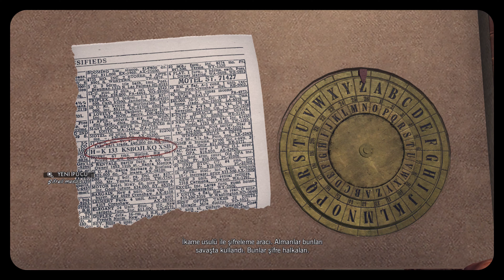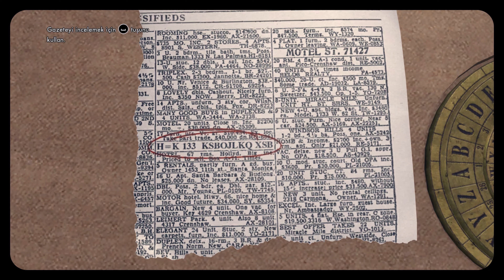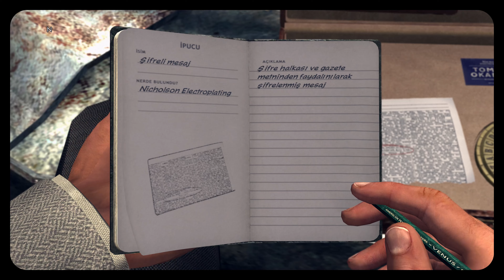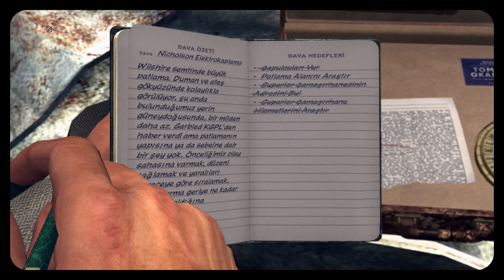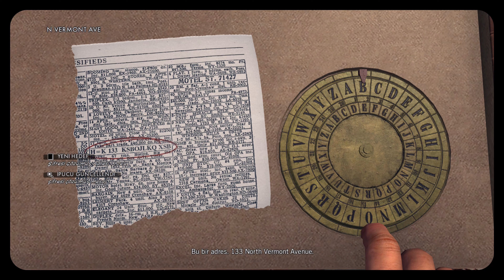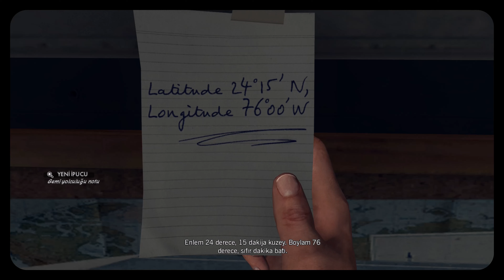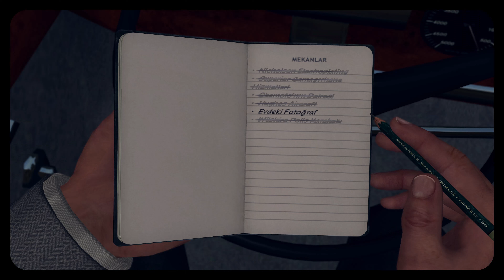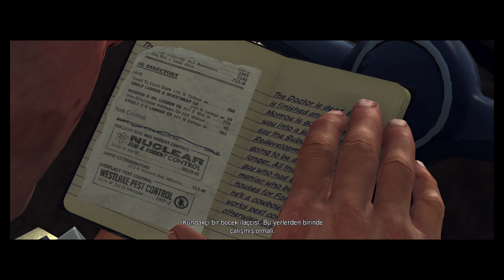L.A Noire #13 Dedektiflik Oyunu 4K Video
Herkese merhaba, L. A Noire Rockstar Games'in 2011 yılında yayınladığı dedektiflik oyunudur. GTA'yı andıran görevleri ve hikayesi ile çok keyifli bir oyun. Neden bu kadar az ilgi gördüğüne şaşırıyorum. Kahramanımız, 2. Dünya Savaşı'nda Deniz Piyadeleri'nde görev alan bir asker iken savaş sonrası LAPD (Los Angeles Polis Departmanı) biriminde göreve başlayan bir polis memuru. Görevi sırasında yaşadığı olayları sinematik olarak film gibi izleyebileceksiniz.